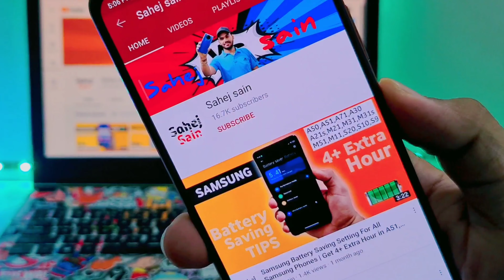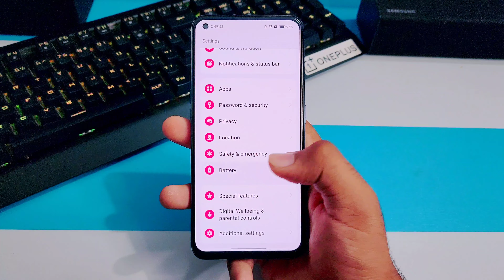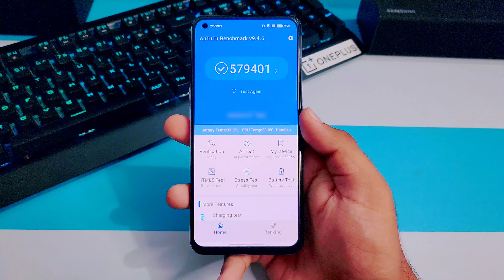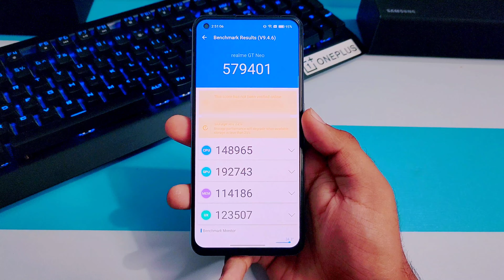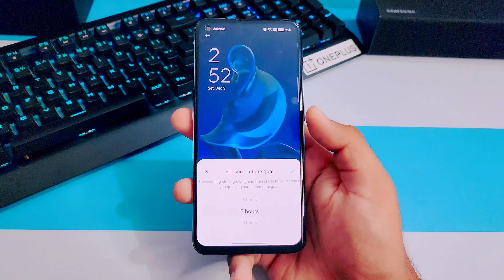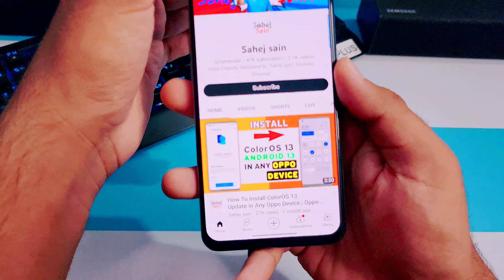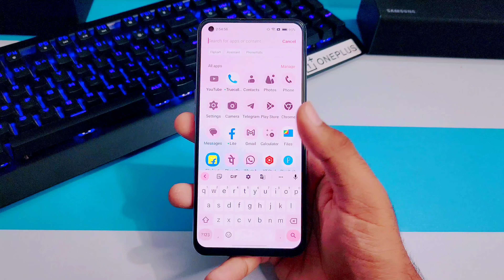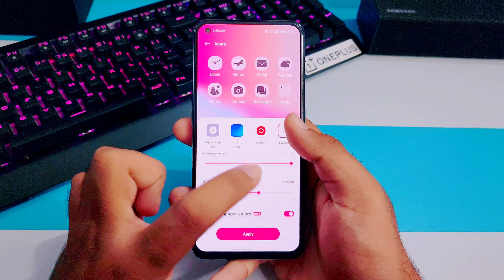Oppo ColorOS 13 Update Review | Bugs, Battery Drain & Charging Speed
ColorOS 13
Oppo New Update May
Oppo New Update June
Oppo New Updatw July
Android 13 Oppo Update
android 13 oppo phone list
android 13 oppo reno 6

3.0
/MArrGDeCleY
Track Info: